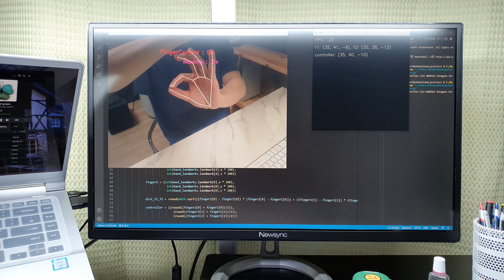[Google Media Pipeline] Hand Tracking